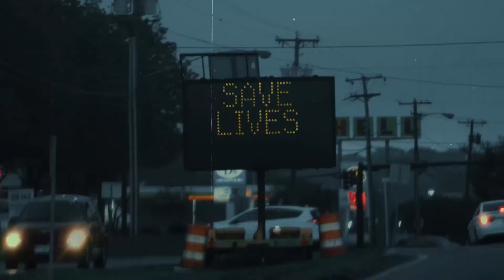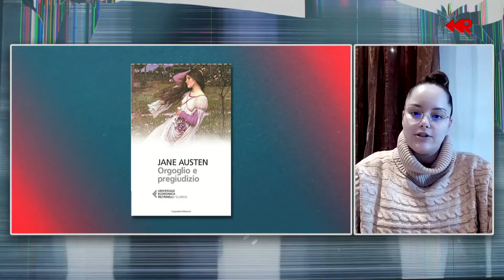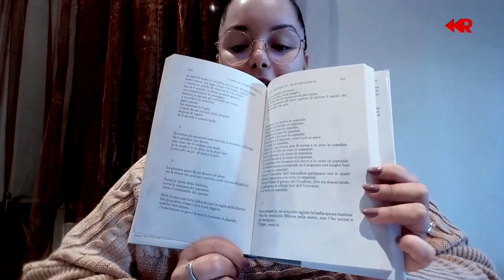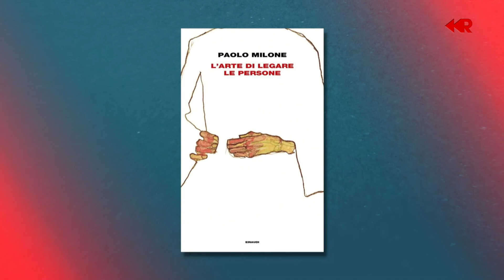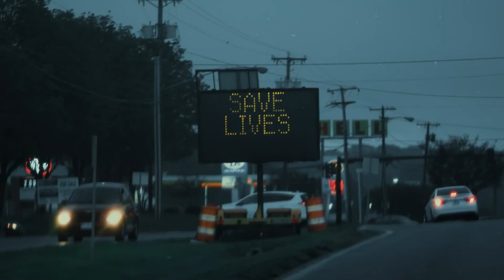RESTART 264 - Le rubriche: Green start e Voltiamo pagina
con Federico Massimo Ceschin (Presidente SIMTUR) abbiamo parlato dell'agrivoltaico, di uno studio svizzero sull'inquinamento, della città italiana dove si pedala di più e dell'ecobonus per le auto usate.

A seguire i consigli di lettura a cura di Silvia Sbaraglia (Lettrici Opposte):
- "Orgoglio e Pregiudizio" di Jane Austen
- "L'arte di legare le persone" di Paolo Milone